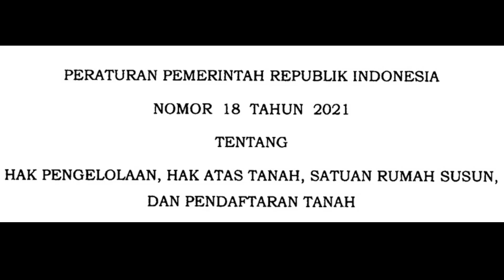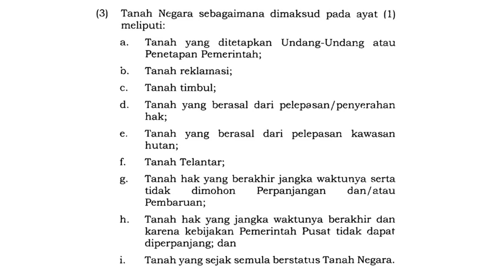Tanah Negara sesuai PP Nomor 18 Tahun 2021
Tanah Negara sesuai dengan pasal 1 dan pasal 2 pada Peraturan Pemerintah Nomor 18 Tahun 2021